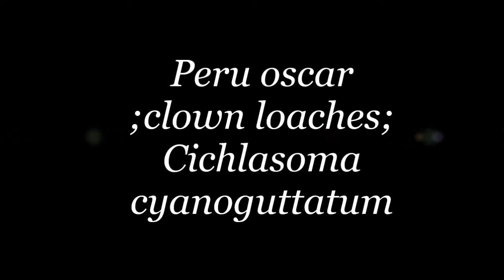astronotus ocellatus (peru) oscar fish;clown loaches; Cichlasoma cyanoguttatum HD Ep 7